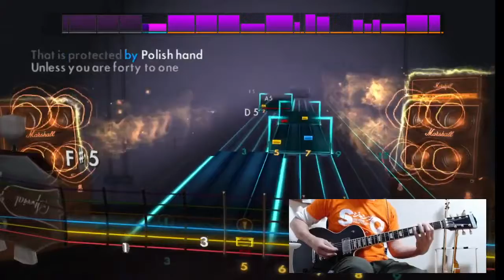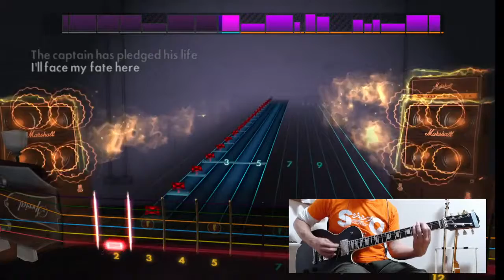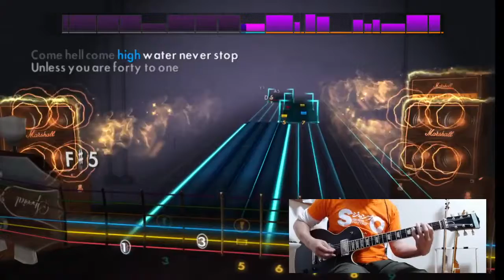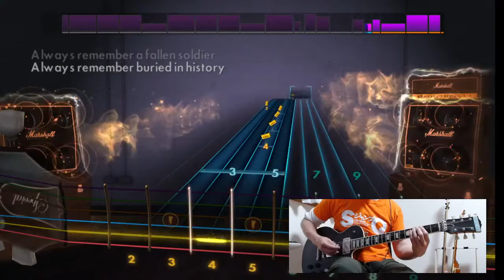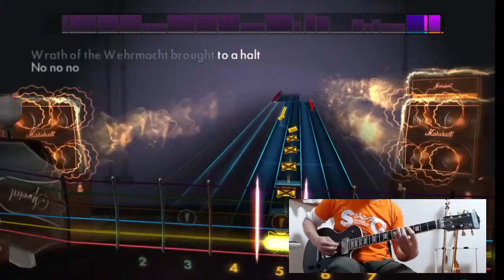Sabaton - 40:1を弾く！ Rocksmith2014 ロックスミス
Main Playlist  主な再生リスト